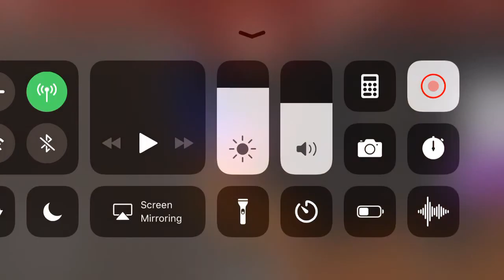Congratulations but in roblox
The game is dance your blox off